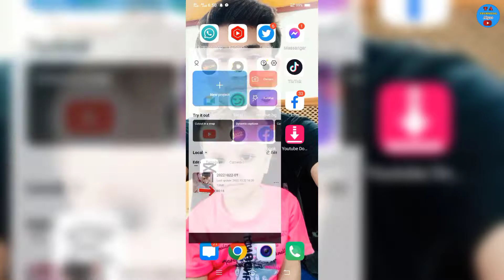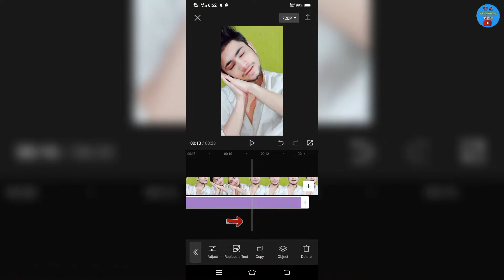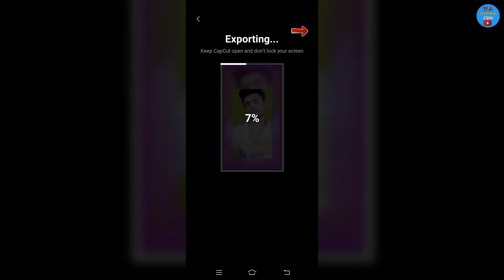capcut tiktok video editing new trend ||capcut halo blur effect video editing l Blur effect template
1 capcut blur effect video editing
2 new trending hdr video editing in capcut
3 how to add blur effect in video
4 capcut video blur tiktok new trending editing
5 capcut black effect video editing
6 black effect video editing in capcut
7 black effect video editing
8 capcut black effect
9 new trending black effect video editing in capcut
10 black effect editing in capcut
11 how to make black effect video in capcut
12 capcut tiktok video editing
13 blur effect capcut
14 blur effect alight motion
15blur effect alight motion xml
16 blur effect green screen
17 blur effect alight motion preset
18 blur effect in vn
19 blur effect video editing
20 blur effect black screen
21 capcut tiktok trend
22 capcut tiktok trending video
23 capcut tiktok edit
24 capcut tiktok new trend
25 capcut tiktok video editing new trend
26 capcut tiktok video
27 capcut tiktok template
28 capcut tiktok photo video editing
29 blur effect capcut
30 blur effect capcut template
31 capcut blur effect
32 flash blur effect capcut
33 lens blur effect capcut
34 trending blur effect capcut
35 white blur effect capcut
36 new blur effect capcut
37 motion blur effect capcut gacha
38 diamond blur effect capcut
39 blur effect tiktok
40 tiktok blur effect
41 motion blur effect tiktok
42 tiktok blur effect tutorial
43 tiktok background blur effect
44 tiktok face blur effect
45 technical alyas || prince alya

________ TECHNICAL Alyas_______™